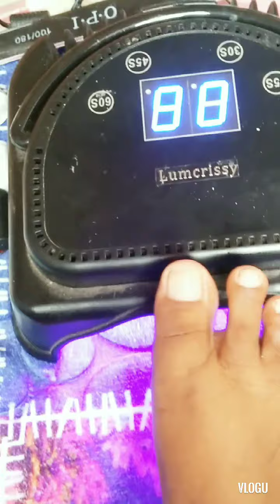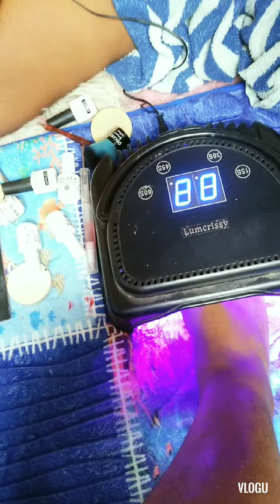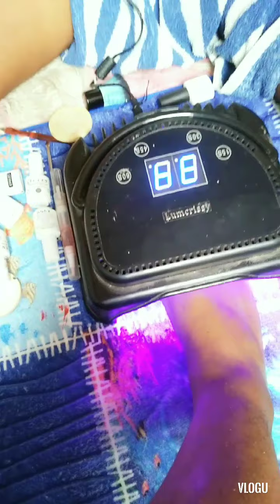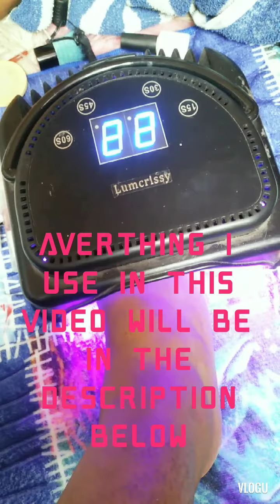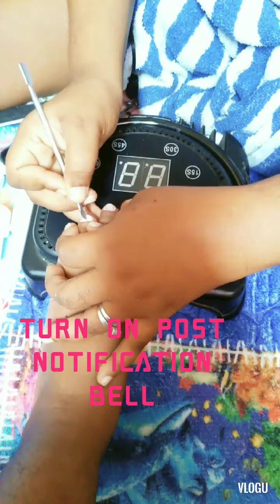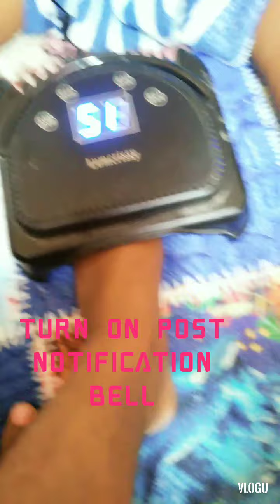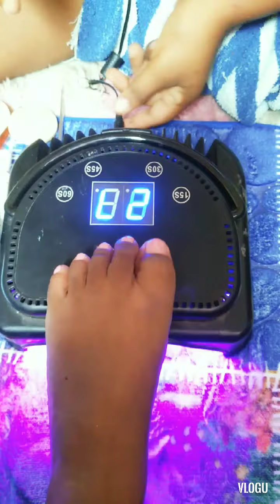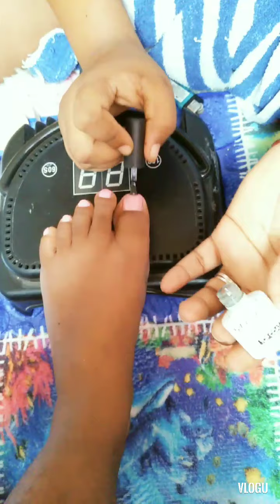How to do your own Nails at home simple and Amazing, this Will help save Money. 👀👀👀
we are the heavenly families our channel is all about families, hair, food, and  lots of fun.

thanks  for the love and support guys we apreciate it.

(ALL THE ITEMS THAT WAS USED IS THIS) VIDEO .

profesional Nail brush.

# Nail File.

profesional cuticle pusher

cuticle Clippers # make up sponges.

make up songs.

Rubbing Alcohol

 # Soak Off gel polish Pink

 # gel polish Top coat.

  # soak off nail gel Base coat

Nail oil pen #

Lumcrissy Nail lump.

  thanks for letting us used this Amazing sound.